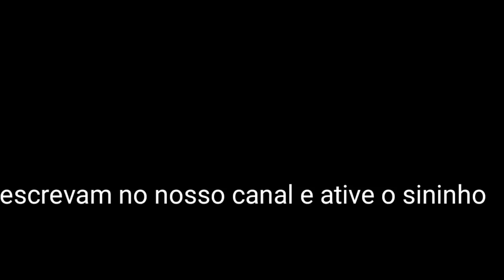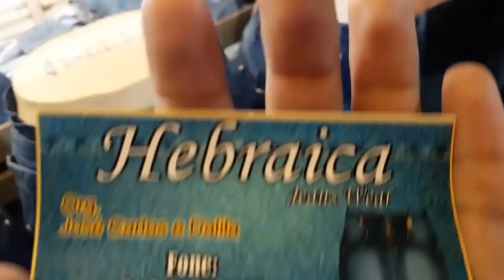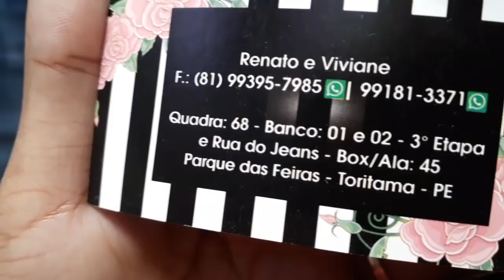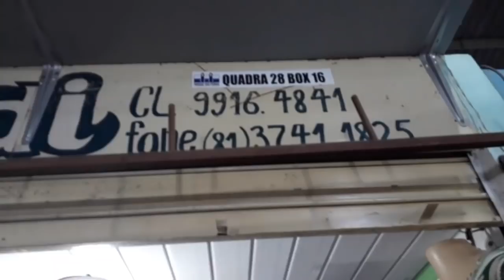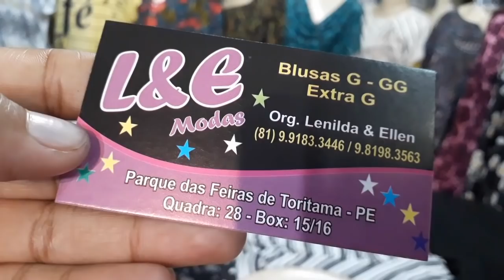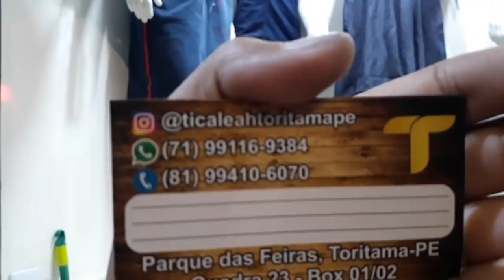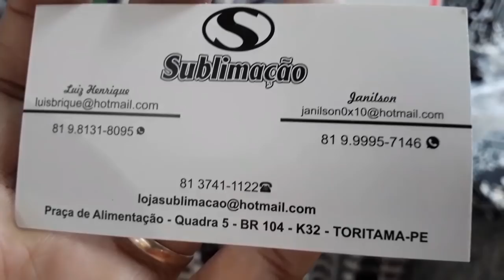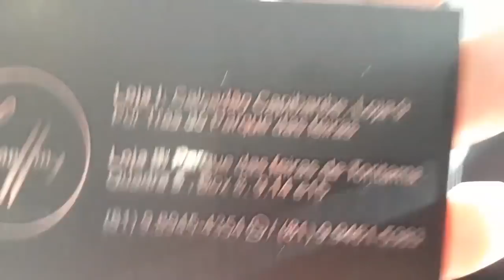Feiras de toritama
Oiii gente mais um vídeo do nosso canal pra comemorar os 100 escritos agradecemos muito pelo carinho de vcs se não fosse vcs não chegaria até aqui se vc é novo por aqui se escrevam no nosso canal e ative o sininho para não perde nenhum vídeo compartilhe com amigos famílias e muitos mais pra ajuda a divulgação do nosso canal  também sigam minha irmã no Instagram ela é influente em modas evangélicas.